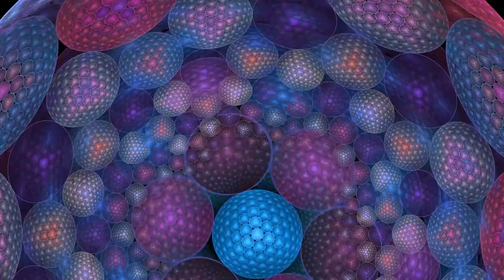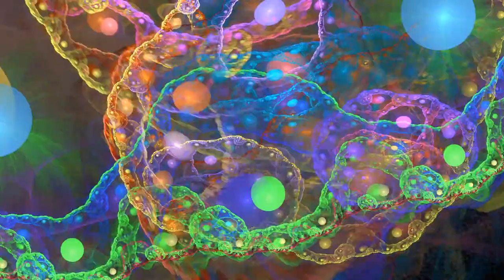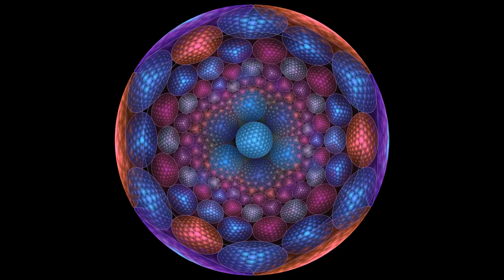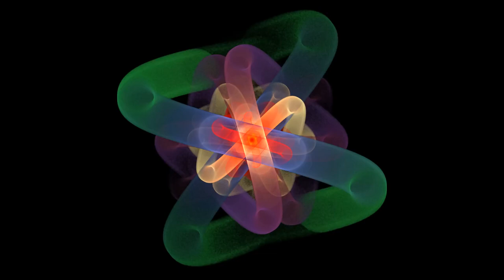2 hours of screen saver - 1080p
Simple computer generated screen saver.